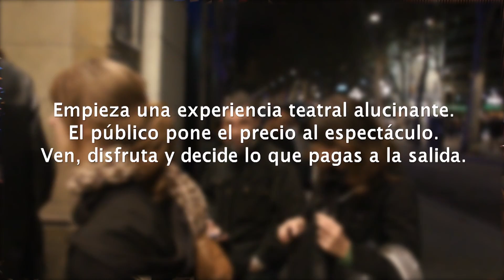The Guarry Men - Taquilla Inversa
Ven, disfuta y decide. ¡Tú pones el precio!
Bienvenidos a su mundo, bienvenidos a "The Guarry Men Show"